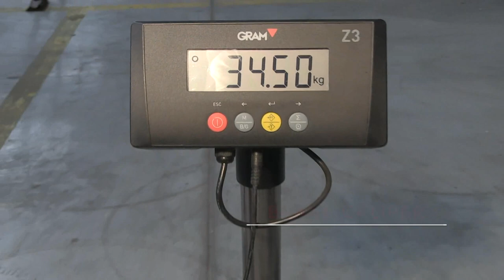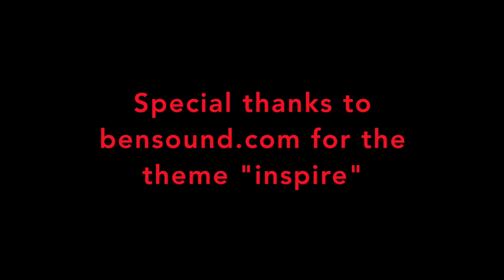SAF HOLLAND BRAKE DISC REPLACEMENT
We replace the brake disc in a trailer that was driven in Denmark under hard climatic conditions.

We effortlessly dismount and mount a brake calliper, and complete hub with brake disc with BT1, DE 1 and BT2 .

GT designs and produces accessories and tools for the commercial vehicle technician who deals with heavy and dangerous tasks on a daily basis. Our experience covers from semi-trailers, trailers, trucks, buses, to solutions for any heavy vehicle. Today, our company is a reference in developing and manufacturing ergonomic tools for high performance vehicles and we keep growing our range of products. We are continuously evolving by improving our tools and developing new products in our design department. We are committed to find solutions to the technician’s daily problems in the industrial vehicle sector.

BRAKE TRUCK 1

Universal Ergonomic tool designed by Good Tool to dismount and mount brake callipers on axle boxes and in buses, industrial vehicles and trucks.

Weight: 35 kg
Stroke: 20 cm
Measurements: 47x25x70 cm

BRAKE TRUCK II

Ergonomic tool designed by Good Tool to disassemble full rear axle boxes and assemble centred axle boxes safely, avoiding the breaking of seals (it can support up to 140 kg). Excellent for buses, industrial vehicles and all types of trucks.

Weight: 42 kg
Stroke: 20 cm
Measurements: 55x30x70 cm

DISC EXTRACTOR 1

Brake disc separator for Volvo, Renault and DAF hubs.

Ref.: DE1
Peso/Weight/Gewicht/Poids/Peso: 37kg
Medidas/ Measurements/Messungen/Mesures/misurazioni: 47x30x50 cm

VISIT US/BESUCHEN SIE UNS/VISíTENOS/RENDEZ NOUS VISITE/VISITATECI